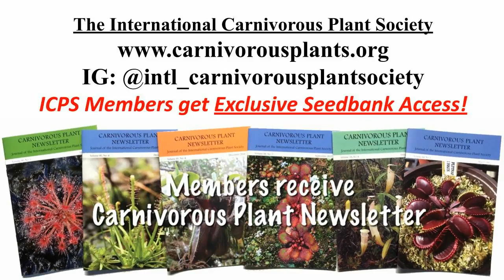Dr. Barry Rice: Conservation and Cultivation of Carnivorous Plants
Dr. Rice has been an integral asset to various aspects of ICPS functioning for many years. In a Q & A with middle school students he touches on the biological classification of carnivory in plants, their uniqueness in science, and their conservation in the wild vs. conservation in culture. Dr. Rice also suggests avenues of action for amateurs to take to conserve and research carnivorous plants.

Director Contacts:
Kenny Coogan, ICPS Director of Education
Carson Trexler, ICPS Director of Conservation and Research